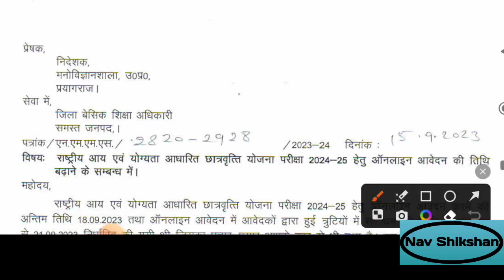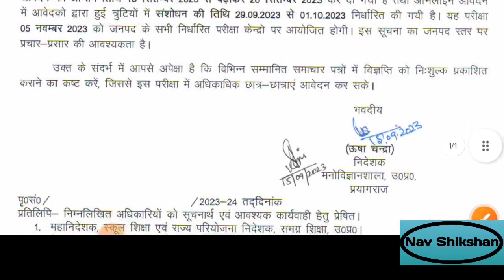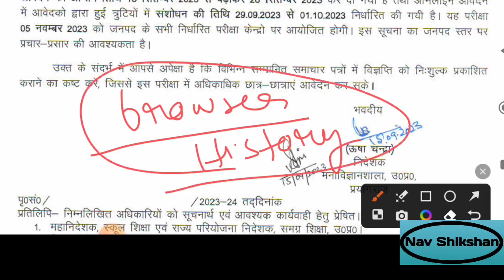Nmms exam 2024 form | nmms exam form kaise bharen | rashtriy aay chhatravritti Pariksha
nmms exam form 2024 | Nmms ka form kaise bharen | nmms form

Nmms, rashtriy aay AVN yogyata aadharit chhatravritti Pariksha ki taiyari kaise karen

nmms_answer_key_2022 8th class nmms question paper 2022

NMMS BOOK FLIPKART

*NMMSE 2024 निशुल्क तैयारी*
*राष्ट्रीय आय एवं योग्यता छात्रवृत्ति परीक्षा की निशुल्क तैयारी हेतु एक व्हाट्सएप ग्रुप मेरे द्वारा बनाया गया है। कृपया अपने विद्यालय के वर्तमान में कक्षा 8 में पढ़ रहे बच्चों कों किसी एक ग्रुप में जोड़ने का कष्ट करें। तीसरे ग्रुप का निर्माण कर दिया गया है। दोनों ग्रुपों में 2000 बच्चे पूरे हो चुके हैं । मेरे व्हाट्सएप नंबर 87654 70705 पर भी मैसेज कर सकते हैं। आप सभी का सहयोग के लिए बहुत-बहुत धन्यवाद*